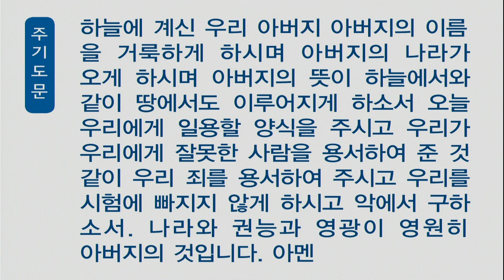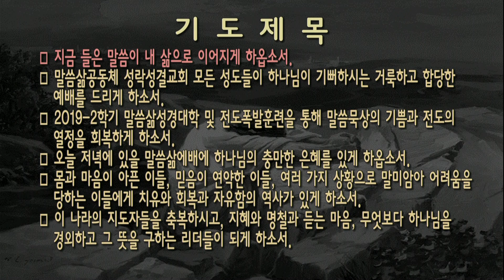[새벽] 20191002 창세기 41장 33~40절